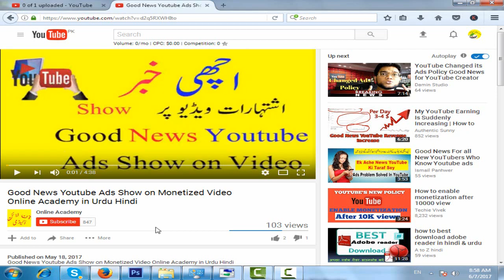Pakistani Students "Have" Built A Seventy Kilometer Drive In aA Litter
پاکستانی طلبا نے ایک لٹر میں ستر کلومیٹر چلنے والی گاڑی بنا لی
If you have a little dust, then the soil is very fertile: The students of Swami Ishak Khan Institute of Science and Technology, Swabi Toki run a unique campaign through low-fuel vehicles. The knitting car on the Dolphin style has the ability to run on both batteries and petrol
Vehicle will be able to install petrol for one kilometer at a distance of 70 kilometers. Instructors of one-year-old slave Ishak Khan have developed teachers and senior leaders who will be present in the march in Manila. They say that all parts of the vehicle are available in the country, it is also fuel saving as well as environmental friendly. It has been spent up to three lakh rupees
Shell Aqua Marathon Manila, Philippines, will be held in March 2016. On this occasion, slave Ishakh Khan will also participate in nine teams of Pakistan, apart from students of the Institute of Science and Technology.